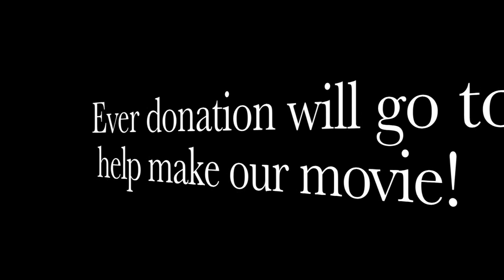Thank You Mac!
Our good friend Mac Ko donated to our cause via Indiegogo, and Disc-Man would like to thank him!